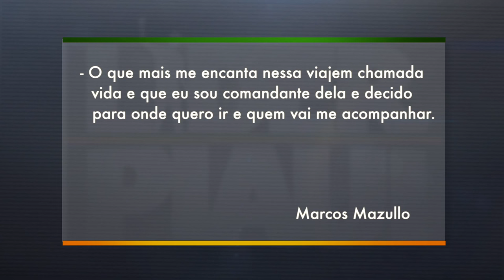Líder Piauí - BLOCO 01 - 23.11.2015 - Dr. Pessoa